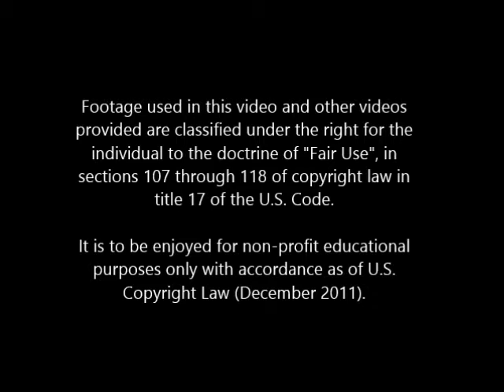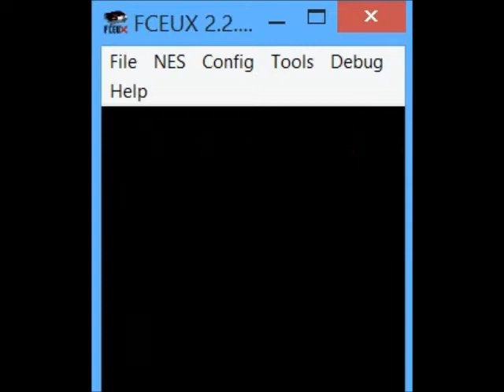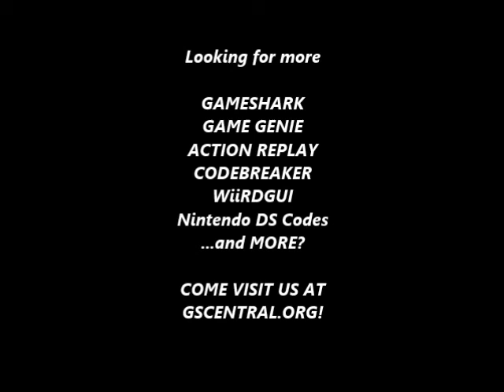GSCentral - Championship Rally (E) (NES) - Quick Laps (GG)